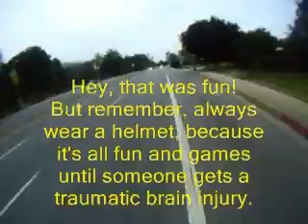BicycleSafetyVideoPilot1.avi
I had so much fun riding down Los Feliz this morning, I thought I'd share it in a slightly warped fashion.  I don't really advocate having children try to outrun MTA buses, and I sincerely hope Mayor Villaraigosa heals quickly.  Dude, I feel your pain, I got wacked on Venice Blvd. once, too.